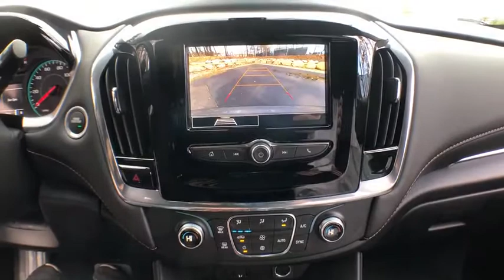2020 Chevrolet Traverse Plymouth, Kingston, Carver, Bourne, Middleborough, MA TRK20220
New 2020 Chevrolet Traverse available in Plymouth, Massachusetts at Tracy Chevrolet Cadillac. Servicing the Kingston, Carver, Bourne, Middleborough, MA area.